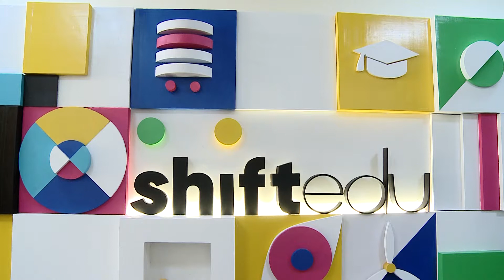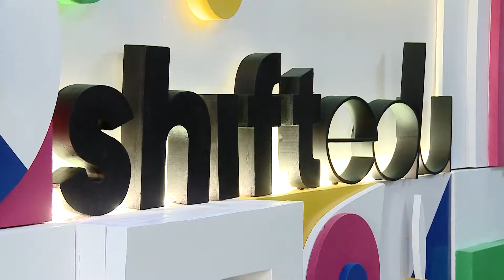DRONE ȘI OCHELARI VIRTUALI, ÎN COLEGIILE DIN ȚARĂ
Proiectul ShiftEdu va fi implementat cu sprijinul financiar al Agenției Austriece pentru Dezvoltare